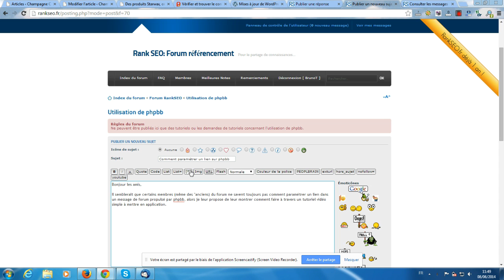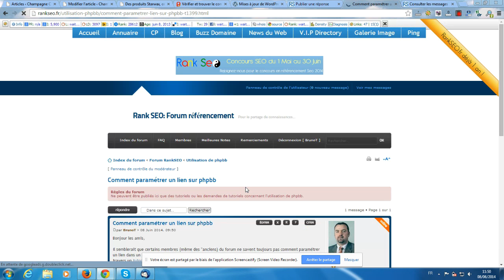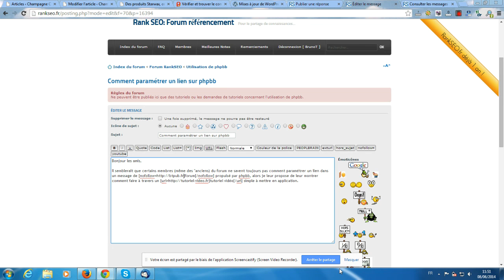Comment paramétrer un lien dans un message sur un forum phpbb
vous montre comment paramétrer un lien dofollow ou nofollow dans un message sur un forum propulsé par le moteur phpbb.